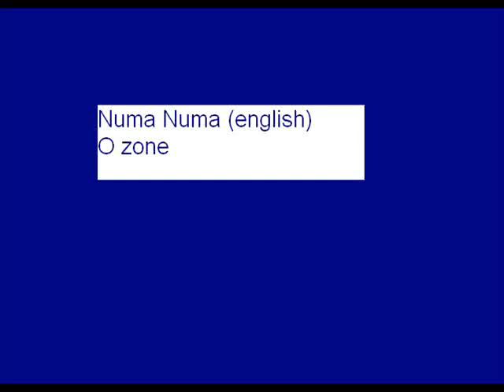Numa Numa English -family guy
guys i was bored ..dont make fun of me lol...